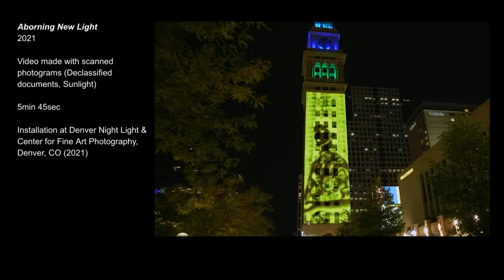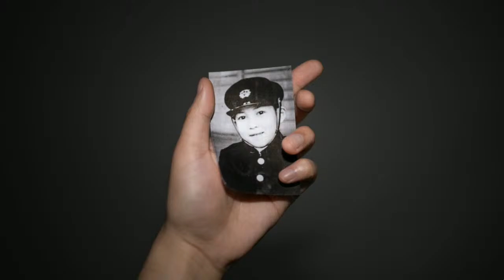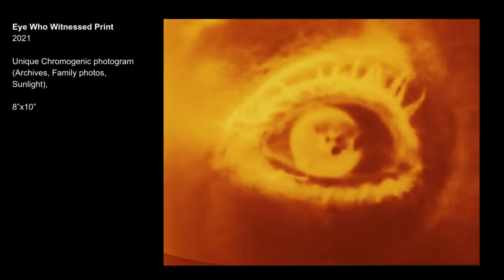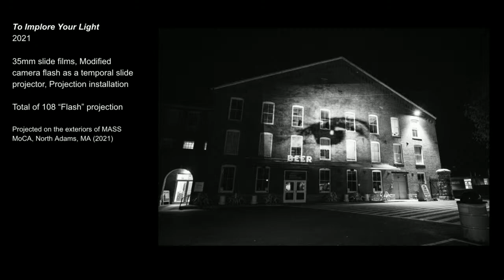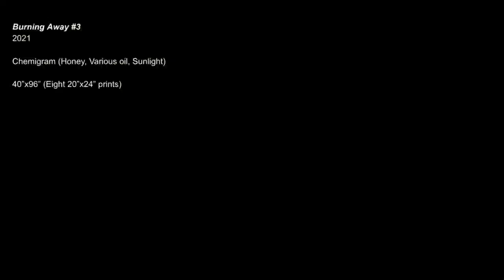Creative Conversations- Kei Ito: Each Tolling Sun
This body of work started on August 6, 1945, at 8:15 am, when Ito’s grandfather witnessed a great tragedy that destroyed nearly
everything in Hiroshima. He survived the bombing, yet he lost many of his family members from the explosion and radiation
poisoning. As an activist and author, his grandfather fought against the use of nuclear weapons throughout his life, until he too
passed away from cancer when Ito was ten years old. Ito remembers his grandfather saying that, “day in Hiroshima was like
hundreds of suns lighting up the sky.”

Ito harnesses the symbolism of the sun by tying it to Japanese New Year celebrations. Traditionally, bells toll 108 times to mark the
New Year as a way of driving out evil passions and desires while purifying the soul. The artist recreates this in Each Tolling Sun by
pounding a steel disc with a hammer 108 times and then creating a contact print of the deformed disc after each strike. The
exhibition space is dominated by a large grid of these prints and a video of Ito striking the disc.

For Ito, the sun is a representation of the great destruction, not only associated with the annihilation of Hiroshima and Nagasaki, but
also possible future destruction caused by nuclear weapons or other apocalyptic forces.
Artist Bio
Kei Ito is a visual artist working primarily with camera-less photography and installation art. Currently teaching at the International
Center for Photography in New York City, Ito earned his BFA from Rochester Institute of Technology and his MFA from Maryland
Institute College of Art.

Ito’s work addresses issues of intergenerational loss and interconnectedness expressed using the materiality of photography, as well
as experimental processes. Fundamentally rooted in the trauma and legacy passed down from his late grandfather, a survivor of the
atomic bombing of Hiroshima, Ito’s work explores the complexities of his identity and heritage by examining the past and present
using visualizations of radiation. Specifically, each of Ito’s projects is tied to a specific history or idea that provides audiences a
chance to explore notions of justice and power.

Some of Ito’s most noteworthy accomplishments include residencies at the Studio at MASS MoCA, the Dennis Roussel Fellowship at
the Center for Fine Art Photography, and the Center for Photography at Woodstock. His bibliography includes reviews and articles
published by the Washington Post, Hyperallergic, ArtMaze Magazine, and others. Additionally, his works reside in the permanent
collections of the Museum of Contemporary Photography, the Norton Museum of Art, Chroma at the California Institute of Integral
Studies, and the Eskenazi Museum of Art.